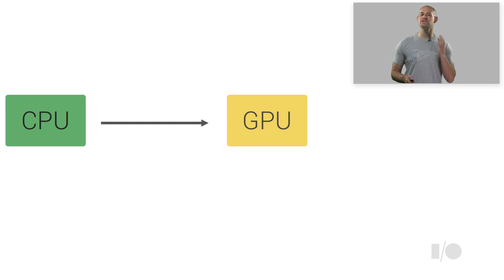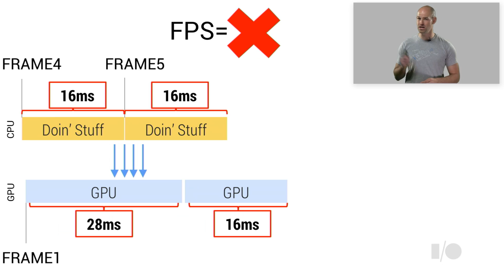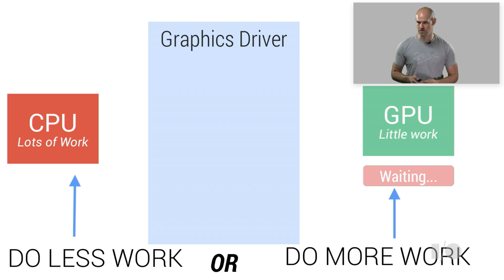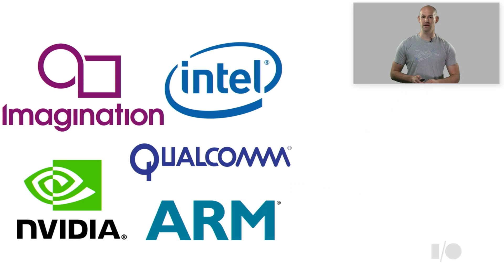Perf Primer : CPU, GPU and your Android game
Quickly finding your games' performance bottleneck is critical to address development issues before they become a problem. In this talk, we'll cover 4 simple steps to follow in order to determine what part of your CPU / GPU pipeline that your game is currently choking on. Find the problem, fix it quick, and be on your way.